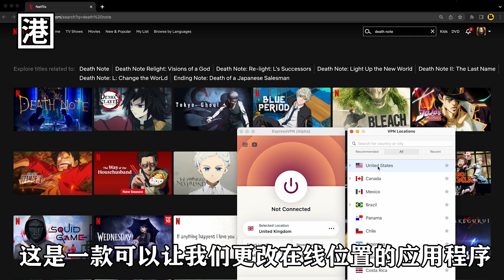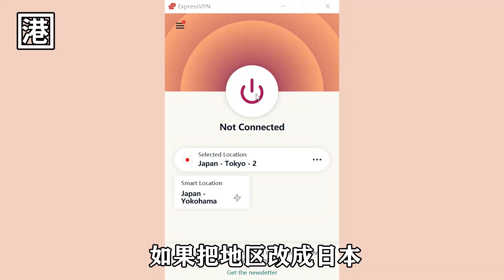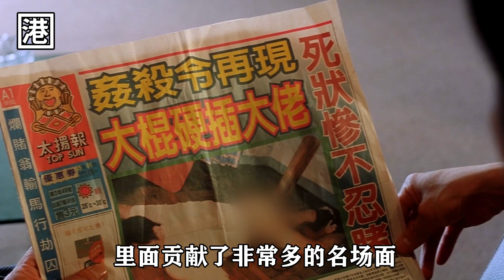這才是“梁家輝”的極致倡狂，談判桌上脚踩競爭對手，不服就打到你服！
點擊： 獲得ExpressVPN額外3個月免費服務！